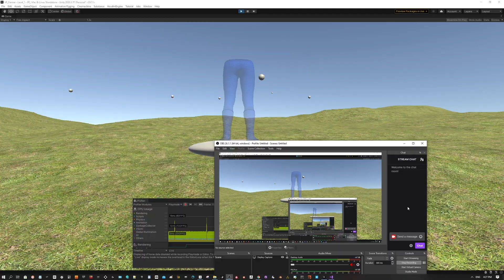Framerate test with object pooling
Added object pooling to fix framerate issues with garbage collection on instantiating and destroying missiles.